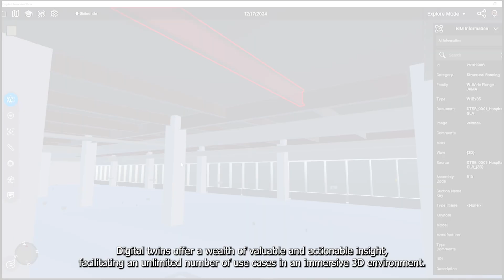Accelerate Your Mission with Digital Twins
Explore the world of Booz Allen’s digital twins, where cutting-edge technology meets innovative solutions. Discover how virtual replicas of physical assets are revolutionizing the landscape of resilient installations, from planning and design to sustainment and operations. Don't miss this opportunity to explore the future of intelligent systems and their transformative impact on efficiency and productivity.